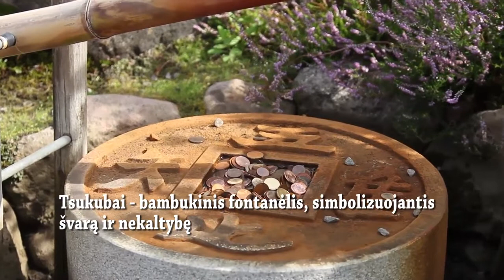Jei nori būti laimingas – tapk sodininku. Japoniškas sodas netoli Darbėnų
Netoli Darbėnų miestelio esančiame Mažučių kaime - didžiausias Europoje Japoniškas sodas. Jo įkūrėjas Šarūnas Kasmauskas, kalbėdamas apie japoniško sodo puoselėjimo subtilybes, vadovaudamasis japoniška patarle sako, kad jei nori būti laimingas, turi tapti sodininku...

Šarūno Kasmausko gyvenimo kelias neįprastas. Turėdamas visuomenėje vertinamą gydytojo darbą, jį metė ir nusipirkęs žemės sklypelį netoli Darbėnų išdrįso įgyvendinti savo vaikystės svajonę.